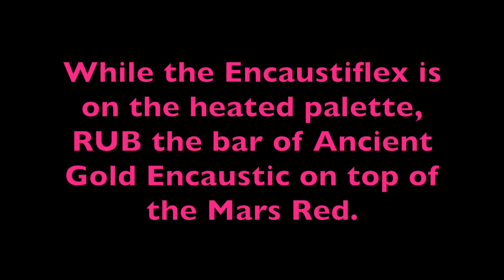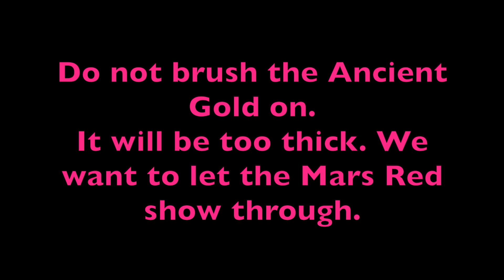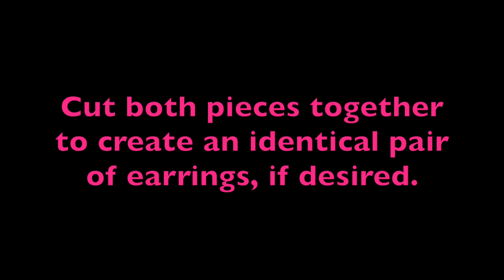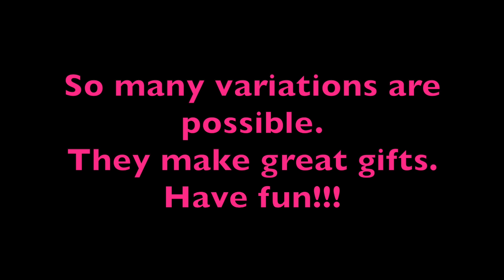Faux Gilded Earrings using Encaustiflex and R&F Ancient Gold and Mars Red Encaustic PAint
Create beautiful and lightweight earrings using Heavyweight Encaustiflex, R&F Encaustic paint and a few simple tools. Great for gifts!!!